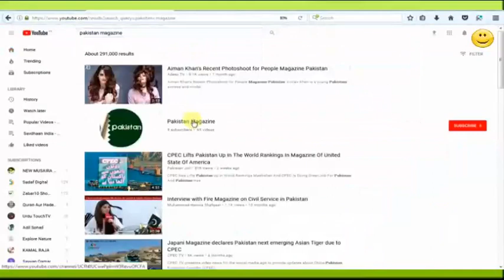Floating Lights event in Shakarparian Islamabad Pakistan 2018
Kal Tak
Express News
Aaj Shahzeb Khanzada Kay Sath
Capital Talk
Khabar Naak
Hasb-e-Haal
Sairbeen -BBC
australian idol
pakistan beauty
ary digital
alphabravo
bulbulay
faisal qureshi
geo tv
humsafar
hottest scene
imran abbas
21 march 2016, hamza ali abbasi, episode 12 hd full,
18 april 2016, episode 11, 04 april 2016, episode 10,